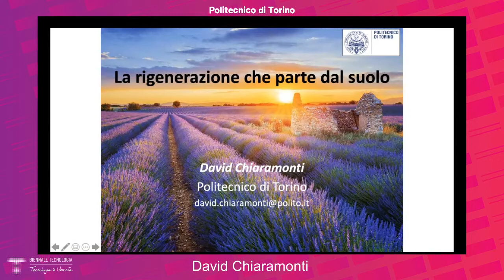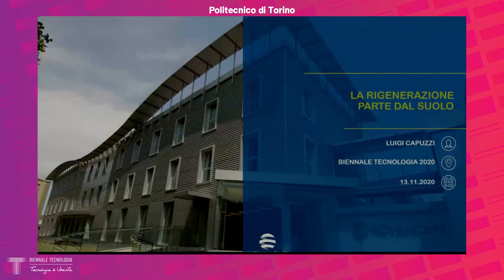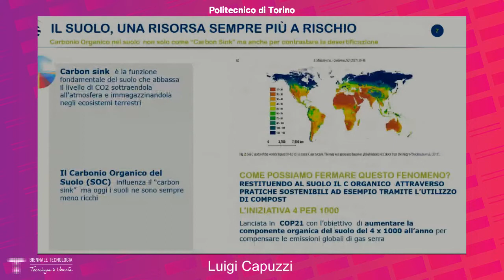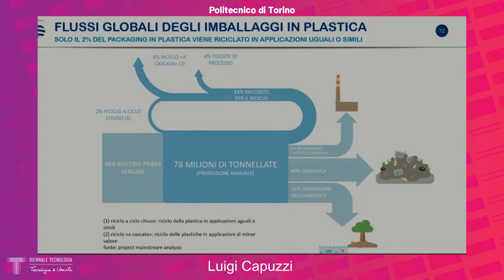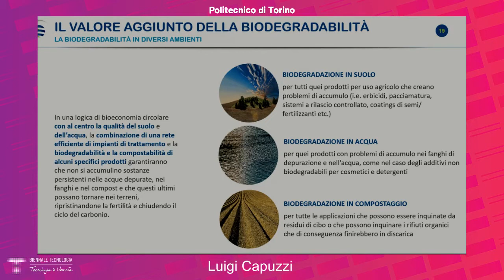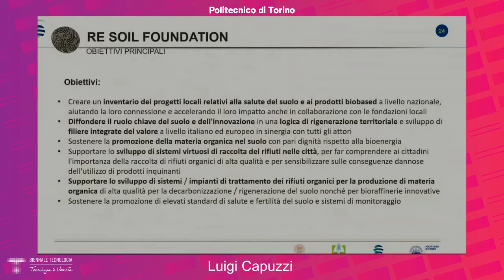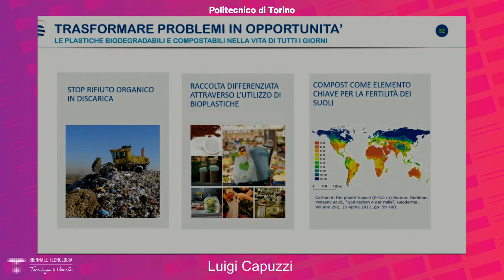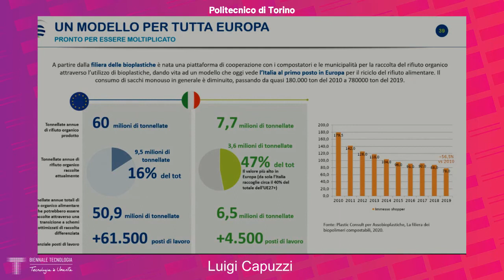La rigenerazione che parte dal suolo | Luigi Capuzzi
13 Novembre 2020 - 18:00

Salone d'Onore

Luigi Capuzzi
Introduce: David Chiaramonti

Il suolo è una risorsa non rinnovabile centrale per la vita sulla Terra. Il suo degrado minaccia l’umanità e i cambiamenti climatici possono accelerare questo processo con grave impatto ambientale, economico e sociale. Novamont, Politecnico di Torino, Università di Bologna e Coldiretti hanno creato Re Soil Foundation per promuovere ricerca scientifica, trasferimento tecnologico, formazione e divulgazione, per tutelare la salute del suolo, la qualità della vita e la decarbonizzazione del nostro sistema.